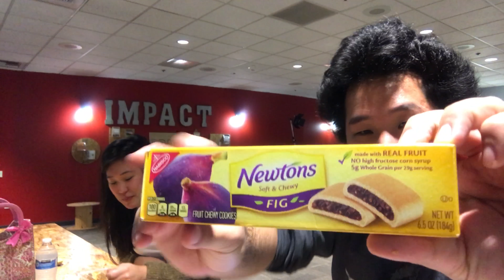Jan. 16 - National Fig Newton Day!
he internet is full of fabulous facts about everything from current events to the history basket weaving and fig newton fun facts. As we research for our daily content on food trucks, food carts and street food, we stumble upon some items of knowledge that we just did not know.

We have decided when these fun facts pop up, that we would share them with our readers in our section titled “Did You Know?”

For today’s Did You Know we will look at Fig Newton fun facts.
Fig Newton Fun Facts: A Fig Newton is a soft cookie filled with fig jam. A machine invented in 1891 made the mass production of Fig Newtons possible. James Henry Mitchell invented a machine which worked like a funnel within a funnel; the inside funnel supplied jam, while the outside funnel pumped out the dough, this produced an endless length of filled cookie, that was then cut into smaller pieces.

Fig Newtons were created in 1891 by the Kennedy Biscuit Works in Cambridgeport, Massachusetts. They had named many of their other cookies for nearby towns, and almost called it the “Fig Shrewsbury” before Newton won out.
Alternate story, the man who originated the Fig Newton, Charles Roser put his cookie recipe to work in his factory in Kenton, Ohio, and sold out to Nabisco in 1910.
According to Nabisco:  “Fig Newtons were named after either Sir Isaac Newton or the town of Newton, Massachusetts.”
January 16th is National Fig Newton Day.
Fig Newtons were one of the first commercially baked products in America.
Fig Newtons are the 3rd most popular cookie in the U.S., over 1 billion are consumed each year.
Learn how to make homemade fig newtons [here]

Fig Newton Fun Facts We Missed
Let us know if we may have missed some fig newton fun facts in the comment section below. If we can verify that the facts is just that, a fact, we will give the reader credit in the article.

Reference: Wikipedia: Fun Facts about Fig Newtons.

Find all of the National Food Holidays to spice up your food truck menu specials throughout the year.

By Richard Myrick | Did You Know?